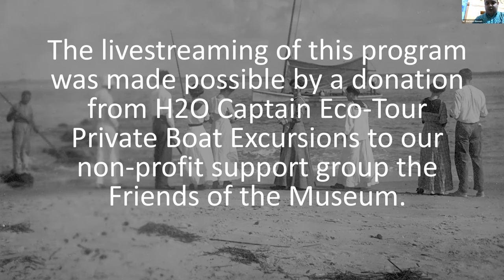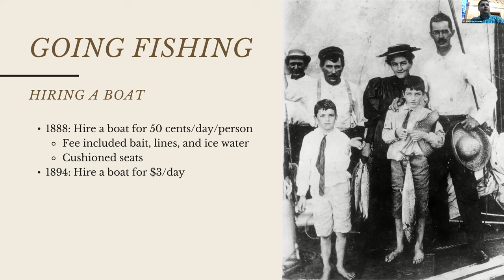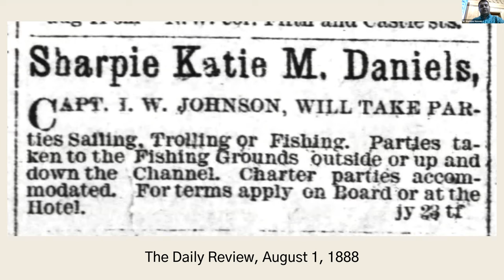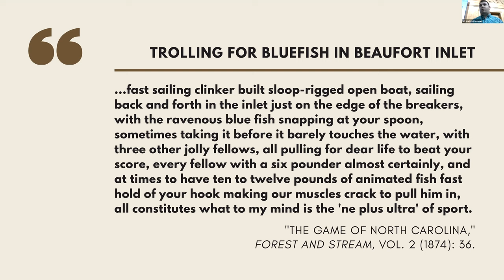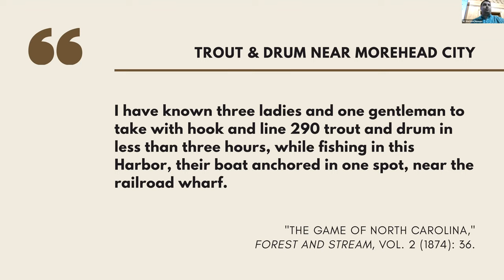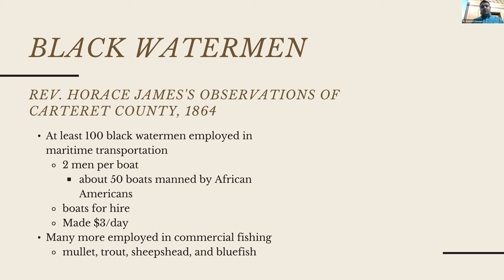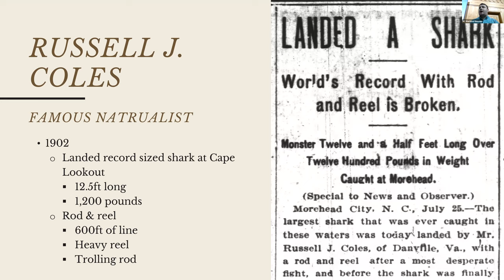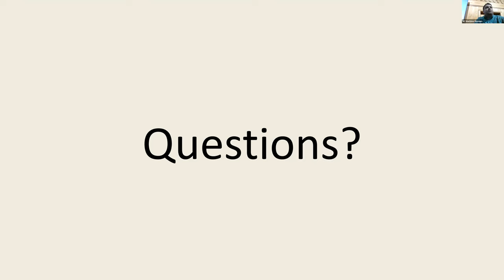The Early History of North Carolina’s Recreational Fishery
Today we might imagine saltwater sport fishing in North Carolina as one where sport fishers pursue large sailfish and marlin offshore aboard fiberglass sport fishing boats. In the 19th and early 20th centuries, recreational fishermen could only dream of catching such fish. Instead, recreational fishermen stayed closer to shore in wooden sailboats, that they chartered from local commercial fishermen, and sought bluefish, Spanish mackerel, and trout. During this era, it was not always the size or the quality of fish that mattered, but the number of fish that were caught.

The programs focus on the history of different fisheries in North Carolina as part of the DMF celebration of 200 Years of State Marine Fisheries Management and Conservation in North Carolina.